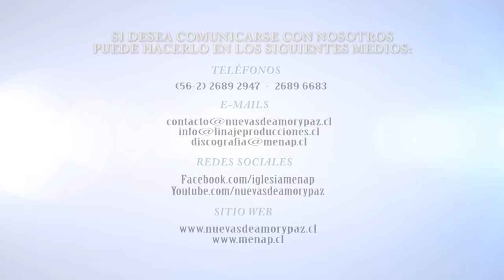Gladys Muñoz en Menap | Vigilia Abril 2017 [HD]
Compartimos la participación que tuvo la hermana Gladys Muñoz en la vigilia del 13 de Abril del 2017 realizada en nuestro templo Betesda en Santiago de Chile.